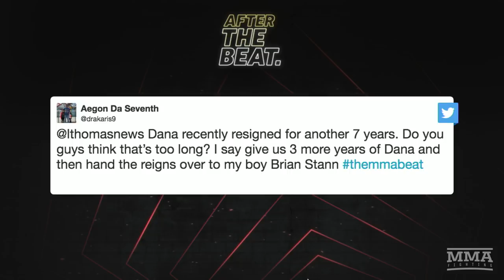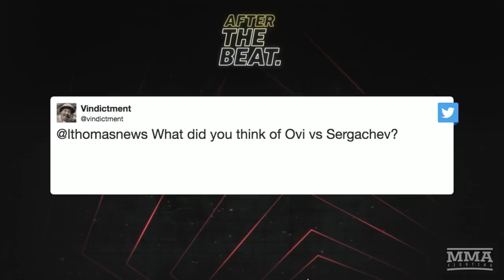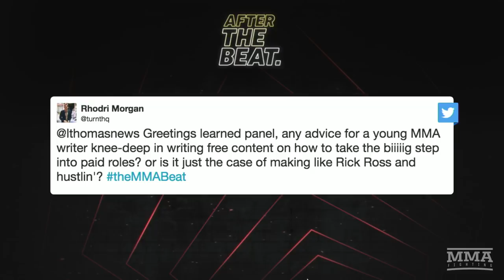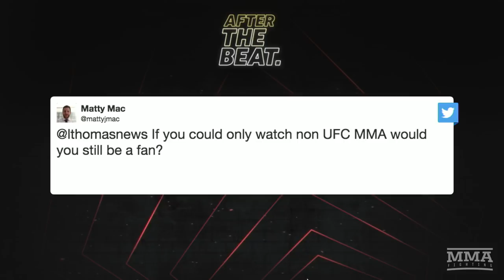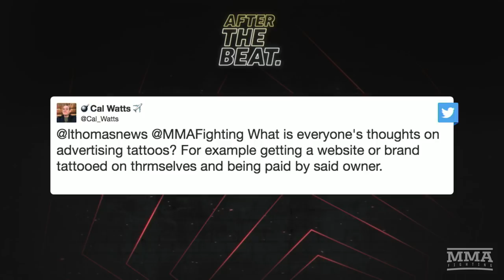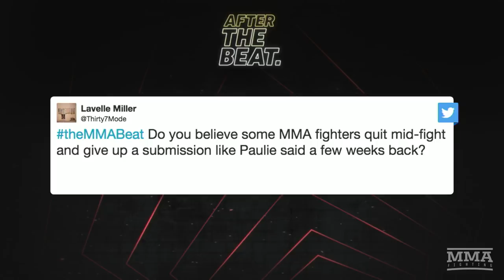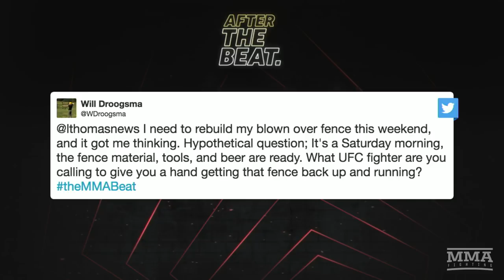After The (MMA) Beat: Episode 225 (Dana White's Future, Ovechkin-Svechnikov KO, More)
On this installment of After The (MMA) Beat, the panel answers your questions regarding Dana White's future in the UFC, hockey fights, advice for young writer getting into MMA industry, and much more.